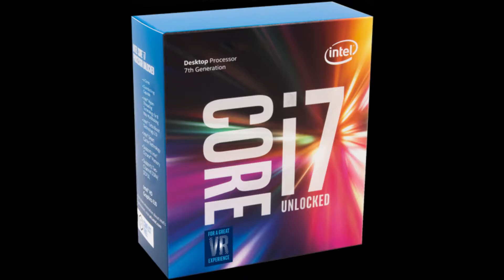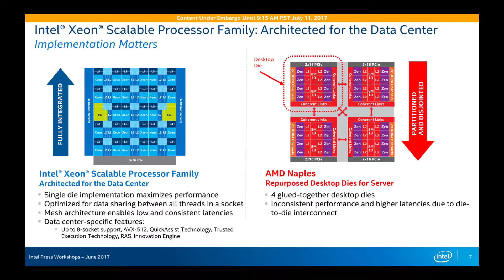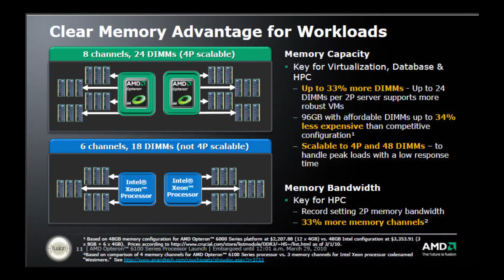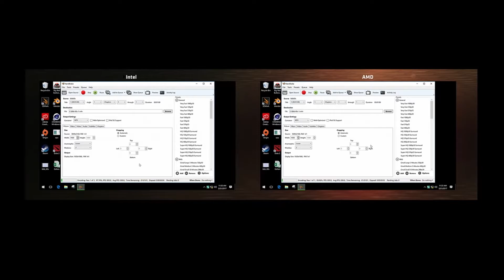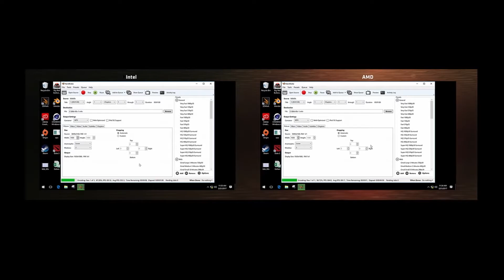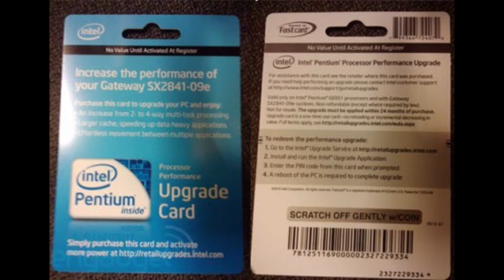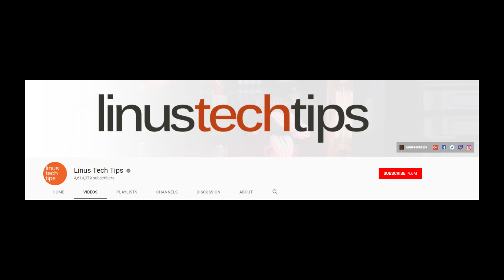OPINION: INTEL CAN DO NO WRONG?